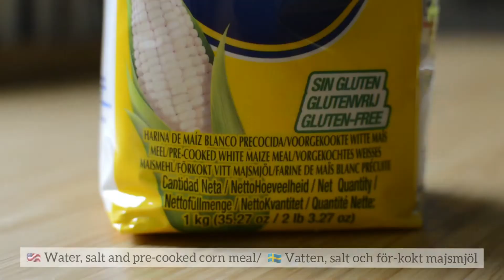How to make Venezuelan empanadas 🇻🇪🇺🇸🇸🇪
Venezuelan empanadas making explain.

To make the dough follow the steps on the P.A.N package.

Important: It needs to be pre-cooked corn meal, otherwise the dough won't come together.